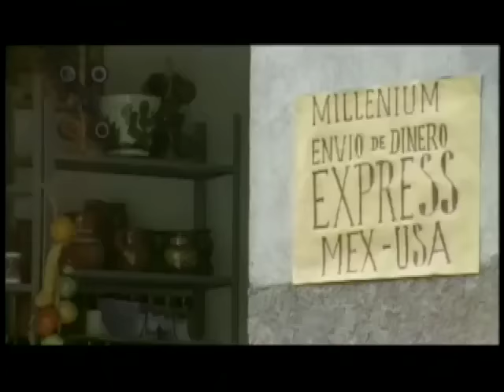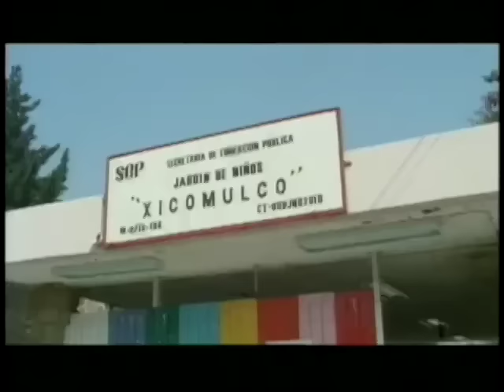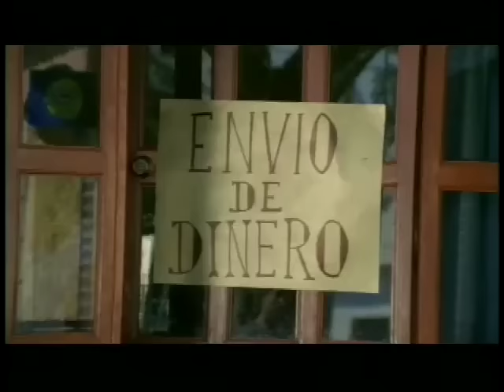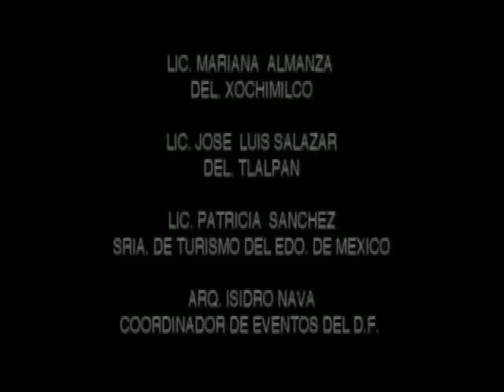La Venganza Del Mojado | La Pelicula | Accion y Narcos en Español | Nueva y Completa 2024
Roberto Ballesteros y Fernando Saenz